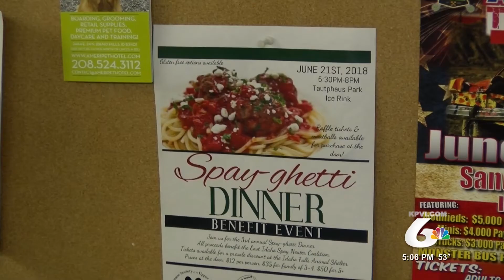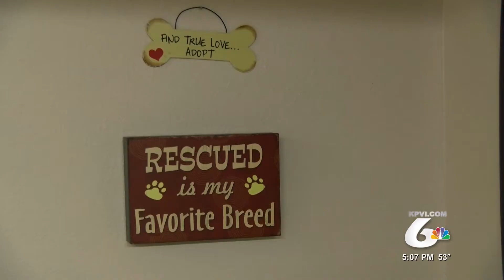Idaho Falls Animal Shelter Decreases Euthanization Rates With Spaghetti